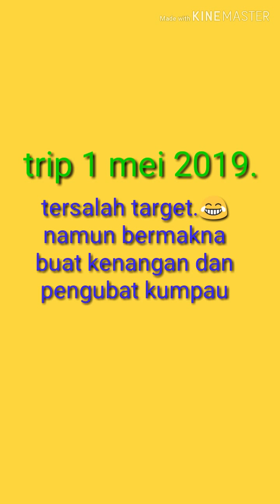Kenangan Trip 1.5.2019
Sempena cuti hari pekerja,saja jak molah video tok k kenangan..target x kenak.tpi...syukur,ada juak ikan k mbak balit..takut Bena Mun kumpau lagik..😁😁..masa tok gik mupok belaja sikit2 ngedit video..arap tak org puas Nanga video aku sbelom tok..🙏..boh lupak like,komen pa2 jak video nak d polah ku.. subscribekan juak..
Follow aku d FB taip jak Mizanmizan..

#1.5.2019